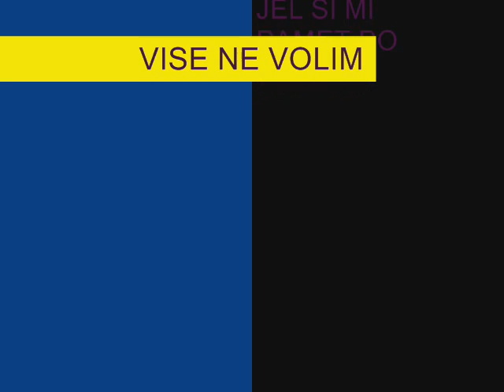ja ne razumem kakva je to ljubav 2014